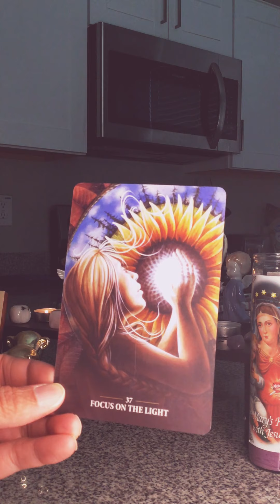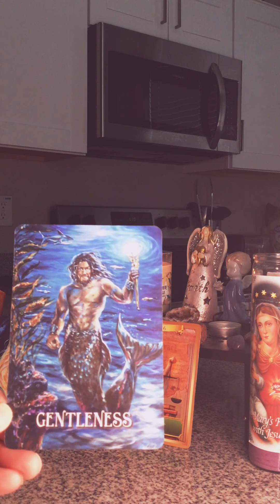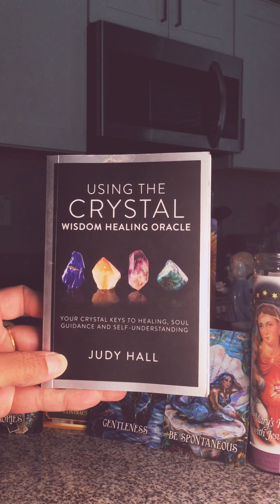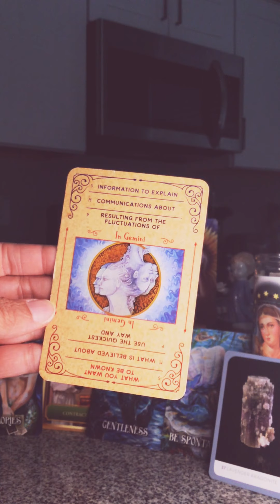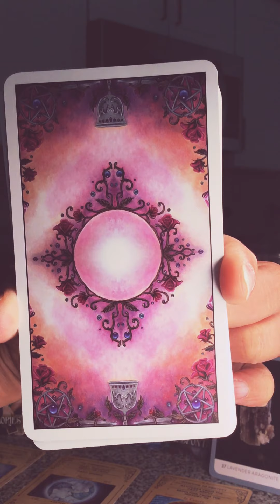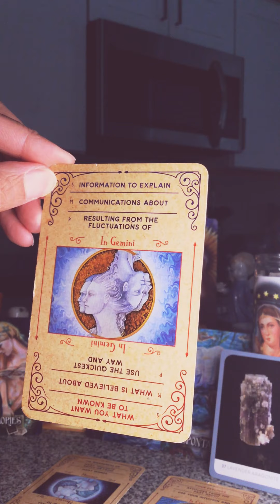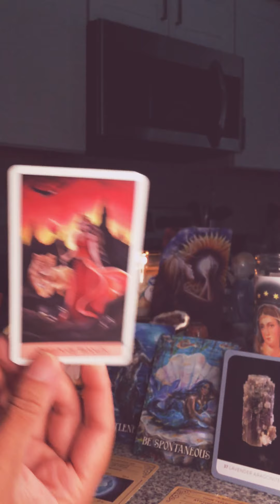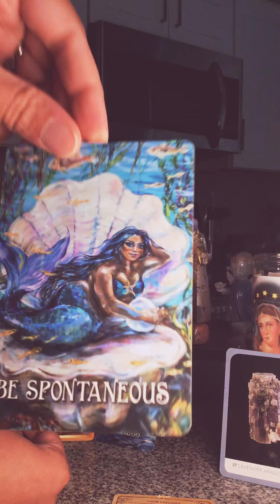👸DF TF READING | “ FOCUS ON THE LIGHT!!” 🌙🌜🌼✨🌈❤️🦋💚💕🏡 🌞 ☀️😍🥰🥳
✨Divination practitioner, 🎨Tarot and Oracle Cards, 🪐astrological influences.

Our mission is to deliver messages to you and ask that you take the messages as they resonate.  My goal is not to just "predict your future " , but to help guide you to other unexplored healing methods for you yourself to learn to use your intuition to ultimately find your light and have the courage and knowledge to guide yourself in this beautiful life!

We are family on this channel. Thank you all for your amazing love & support.
Energy exchange donations are appreciated and help me to create lots of free videos for you all 💕 $Destinysangel

Timeless intuitive guided message for Gemini Sun , moon, rising , and Venus Sign.

I'm just a girl who's guided by angels to channel messages for the collective here on earth. The angels choose the cards they want me to share with you and so I do.